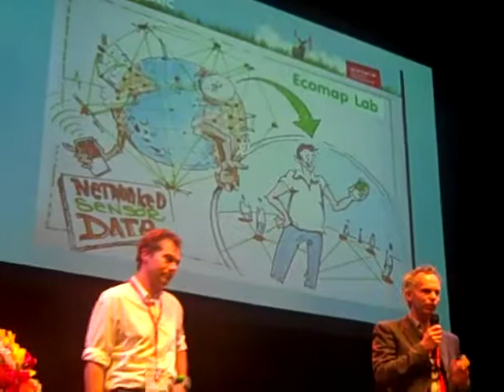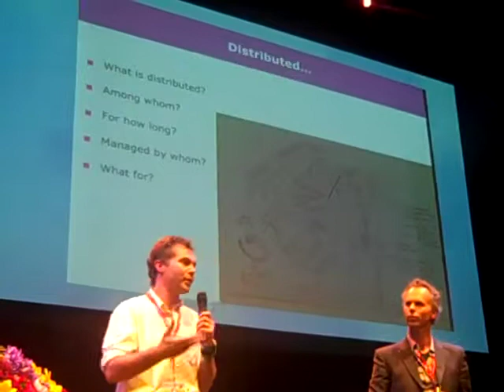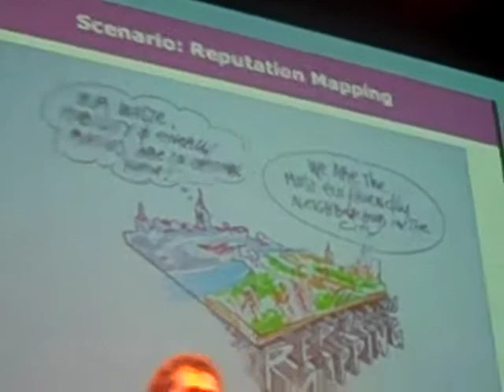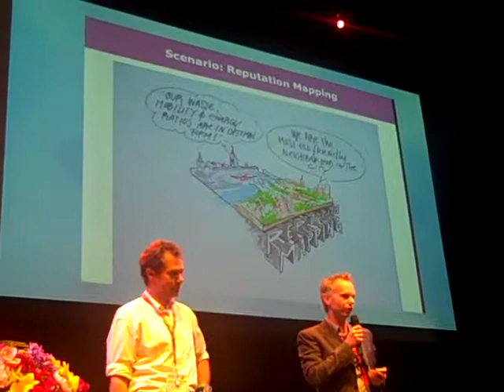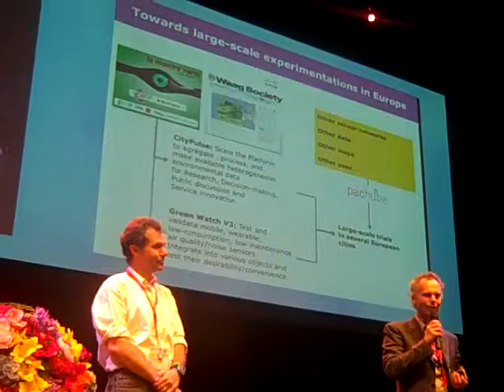Video 2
Recorded on settembre 24, 2009 using a Flip Video camcorder.